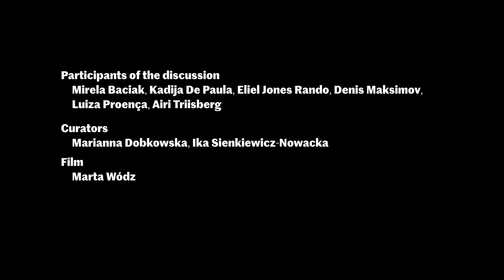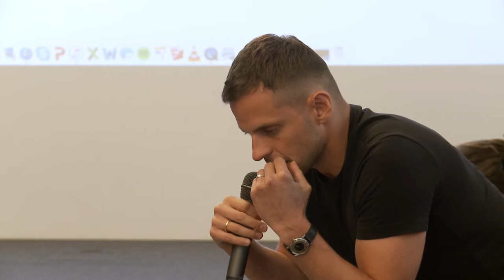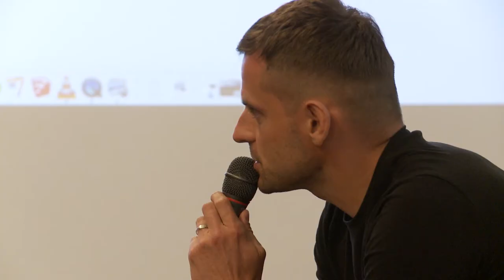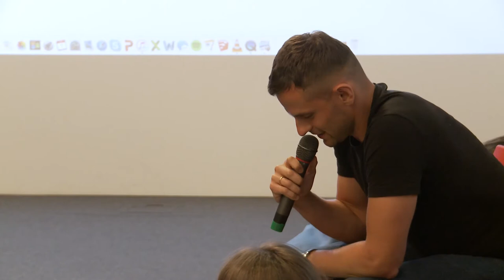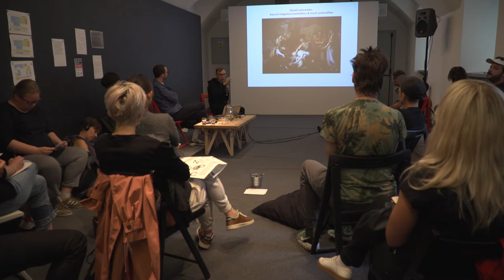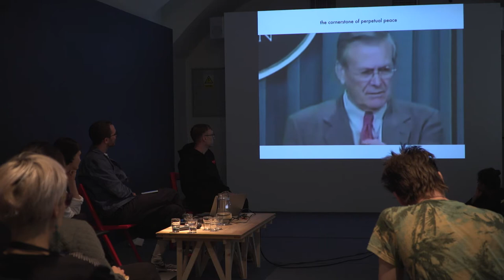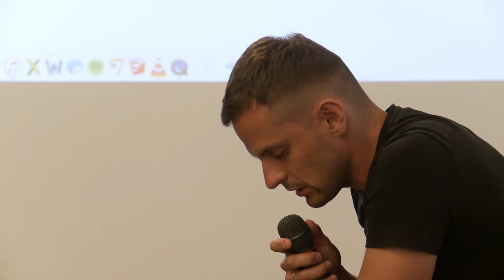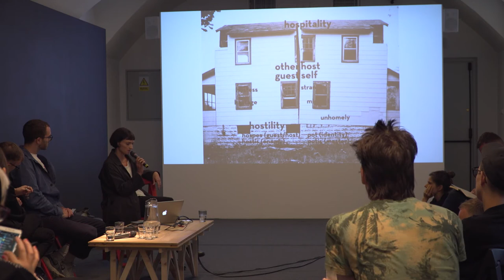Hospitality as a strategy of building communities - seminar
01/07/2018 - Ujazdowski Castle Centre for Contemporary Art

Participants: Mirela Baciak, Kadija De Paula, Eliel Jones, Denis Maksimov, Luiza Proença, Airi Triisberg

Curators: Ika Sienkiewicz-Nowacka, Marianna Dobkowska

Concept author and host: Konrad Schiller

Coordination: Aleksandra Biedka

Graphic design: Krzysztof Bielecki

© U–jazdowski 2018
Camera: Jakub Polakowski, Marta Wódz